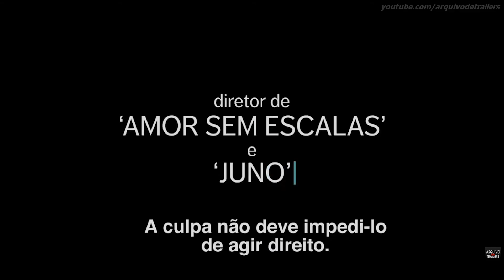Homens, Mulheres e Filhos (Men, Women & Children 2014) - Trailer Legendado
Sinopse:

Homens, Mulheres e Filhos conta a história de um grupo de adolescentes do ensino médio e de seus pais, que tentam lidar com a forma como a internet mudou seus relacionamentos, a comunicação, suas imagens de si mesmos e suas vidas amorosas. Conforme cada personagem e relacionamento são testados, fica claro a variedade de caminhos que as pessoas escolhem – alguns trágicos, outros cheios de esperança – e que ninguém está imune a enorme mudança social que vem através de telefones, tablets e computadores.

Título no Brasil:Homens, Mulheres e Filhos
Título Original: Men, Women & Children
Ano Lançamento: 2014
Gênero: Comédia / Drama
País de Origem: EUA
Duração: 119 minutos
Direção: Jason Reitman
Estreia no Brasil: 04/12/2014
Estúdio/Distrib. Paramount Pictures
Idade Indicativa: 16 anos

Elenco: Jennifer Garner; Dean Norris; Adam Sandler...